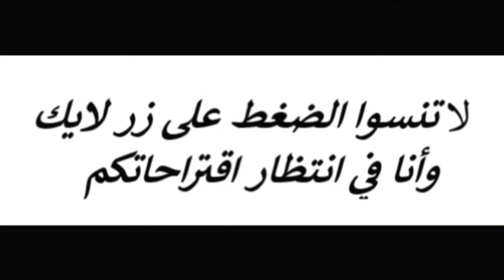شاهد مشترياتي 👗و مشتريات إبنتي👕🧢 من تركيا🇹🇷🇹🇷